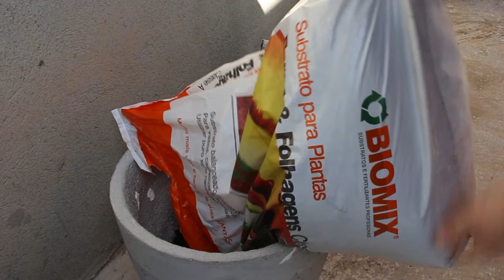TIME DO RELAX | GARDEN | SKY | ANIMALS | CALM MUSIC - Take off your shoes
Take off your shoes and come relax with me.

Forget about your problems and your hurried life, let's enjoy nature.